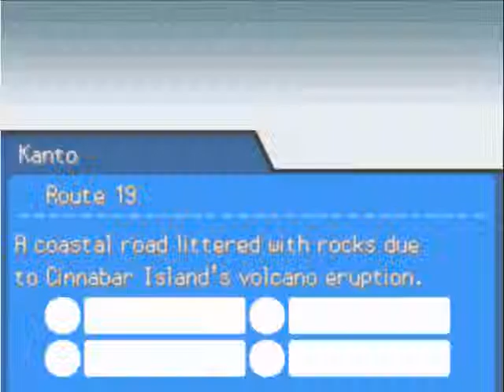Route 20 remaining and Route 19 [Pokemon SoulSilver]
Pokemon SoulSilver journey - Route 20 remaining and Route 19

The remaining unexplored part of Route 20 after just roughly passing through Seaform Island which needed HM Strength, and route 19 which is inaccessible from Fuchsia City.